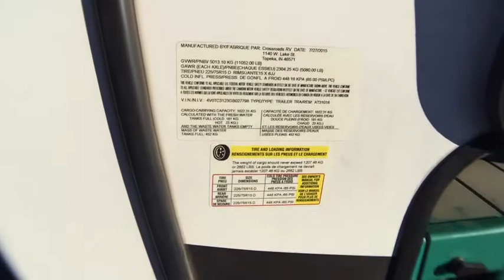2016 CrossRoads ALTITUDE 310 Fort Worth, Dallas, Plano, Frisco, McKinney, TX CUTT1527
USED 2016 CrossRoads ALTITUDE 310

United RV
5100 Airport Freeway

Fiberglass exterior,,1 Slides,,Power awning,,Out side shower,,15&amp;quot; Tires w/ METAL wheels,,6 gal hot water heater,,30 amp service,,2 30 lb Propane tanks,,Manual stabilizers,,TV antenna,,Cable prep,,Out side speakers,,Power tongue jack,,,,